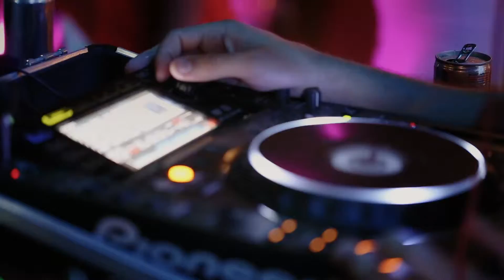Sunset Party - Casa Cica